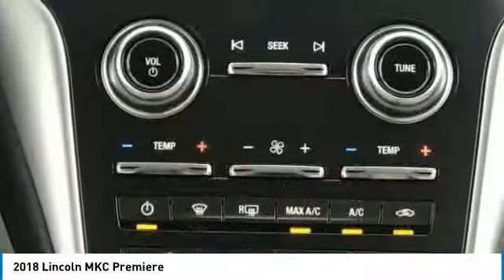2018 Lincoln MKC 180039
2018 LINCOLN MKC Merritt Island, FL
Stock# 180039

Island Lincoln
1850 East Merritt Island Cswy

You'll love this 2018 Lincoln MKC. This is a car you'll want to take home. With 5 miles, it features Automatic transmission and an exterior color of Blue Diamond Metallic. Call us and be the first to open the car door today!